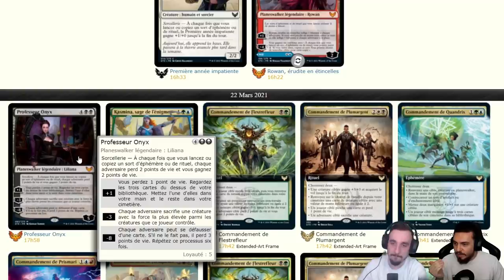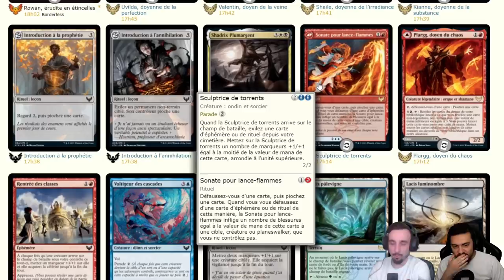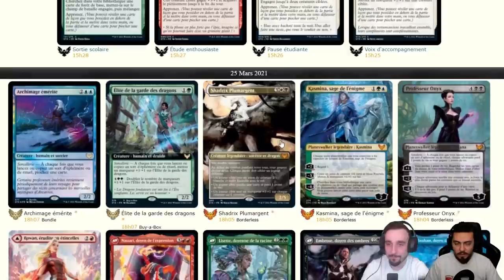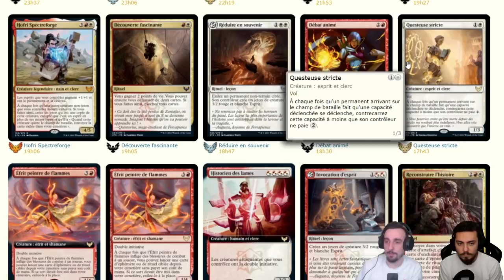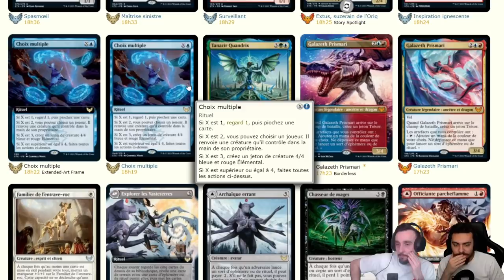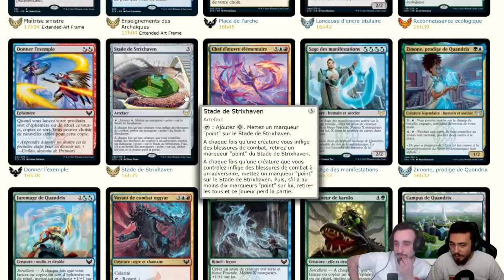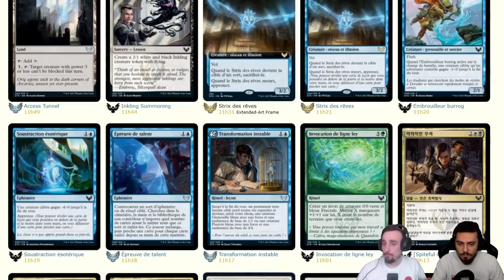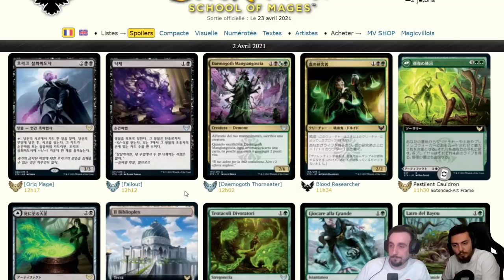SPOILERS STRIXHAVEN ! Notre avis complet sur les Cartes et l' Extension !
Lundi : Val&PL 20h-22h30 ( Rossez-vous si vous pouvez )
Mardi : Val 19h-21h
Jeudi : PL 18h30-21h
Vendredi : Val 10h-13h